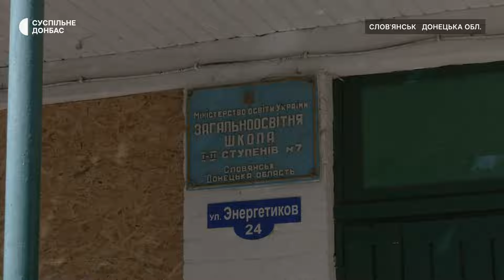«Дивом залишилися живі». Масштабна пожежа у мікрорайоні Слов'янська через обстріли армії РФ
Дев'ять родин у Слов'янську звернулись за допомогою після пожежі у Слов'янську у Східному мікрорайоні, розповів начальник Слов'янської військової адміністрації Вадим Лях. В місті напередодні 5 вересня близько 15 години внаслідок російського обстрілу спалахнули будинки, на 17:45 ліквідація загоряння тривала, повідомили Суспільне Донбас речниця ДСНС Донеччини Вероніка Бахал. За словами Ляха, загиблих та поранених немає. Свідчення родини, будинок якої знищений полум'ям.

Автори: Анастасія Галасюк
Камера: Артем Степанов
Монтаж: Дмитро Сергієнко